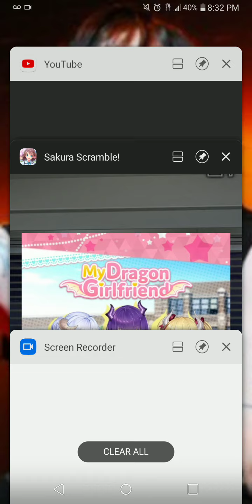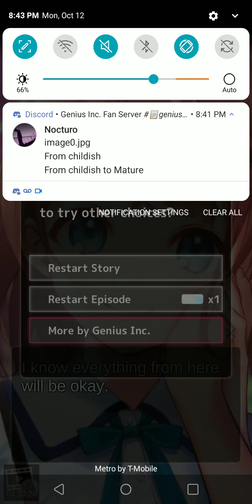Sakura Scramble Let's Play: Poppy Ending